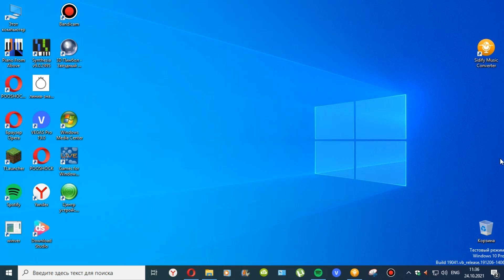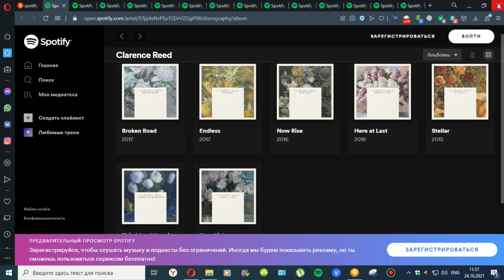Почему я не могу войти в аккаунт Spotify? Разработчики Spotify, объясните пожалуйста!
Ребят, у меня проблемы!

Я не могу войти в аккаунт Spotify аккаунт!

Напишите в комментариях как это устранить, потому что я сам не знаю как!